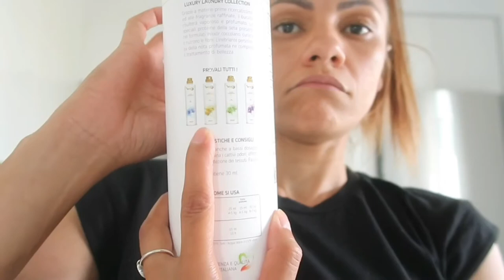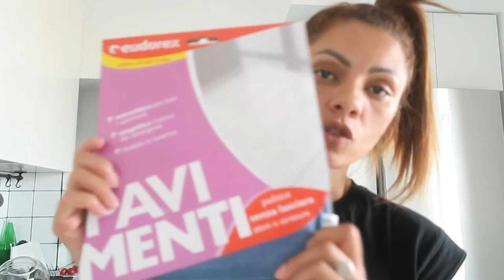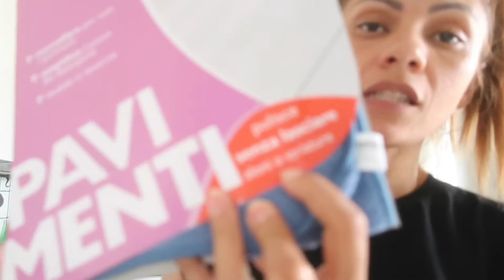SVUOTA LA SPESA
TUTTA LA MIA ATTREZZATURA:
Questo video é stato registrato con "CANON G7X MARK II"

Programma di Editing IMOVIE e FILMORA

Tutte le opinioni di cui parlo sono frutto della mia onesta e sincera opinione personale
non ho ricevuto nessun tipo di compenso da parte dei brand sponsorizzati

Ciao ragazzi nel video di oggi vi presento dei prodotti per la casa pazzeschi.
brand"Wexór luxury household", non ho parlato molto di questi prodotti ma vi aggiungo che sono
biodegradabili al 90% , contiene oli essenziali e non vengono testati su animali.
Sono prodotti professionali e hanno una profumazione molto buona mai sentita prima.